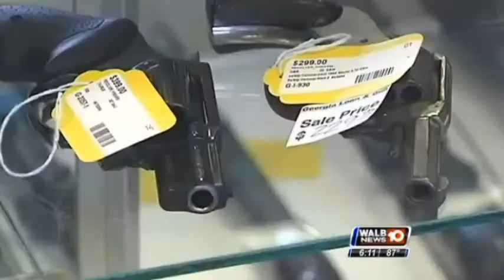GCO: WALB News Albany (05/12/2014)